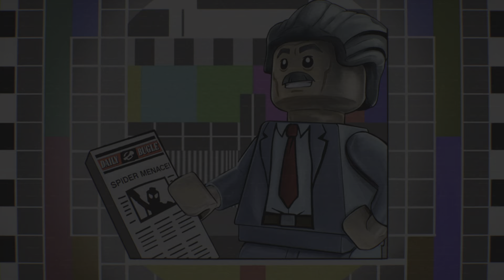LEGO MARVEL Super Heroes 2 Torg-Nado First Playthrough